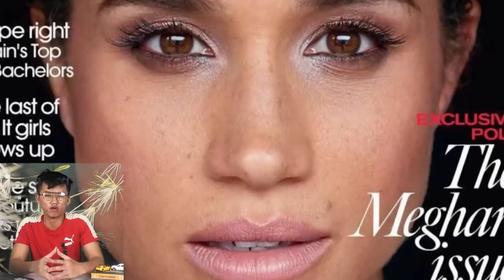So ANGRY as 'CRUEL' Constant Comparisons from Meghan hit Hard to Kate